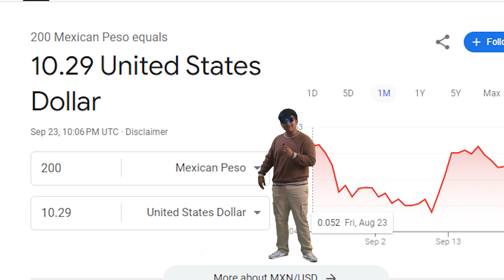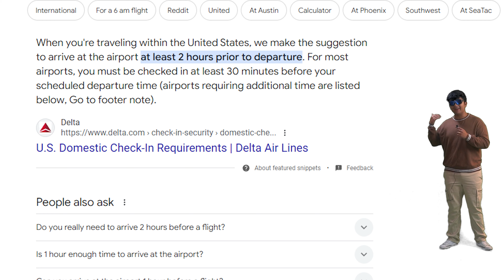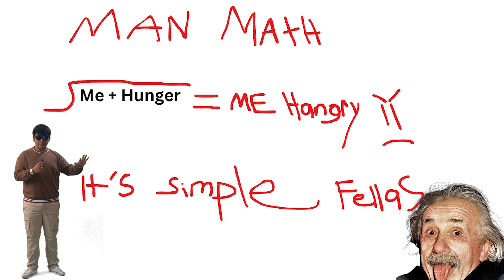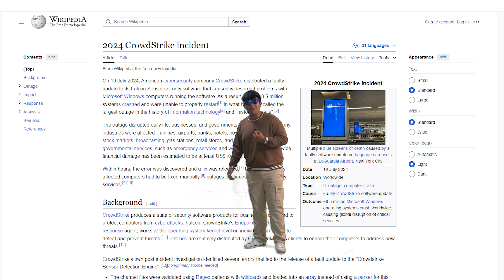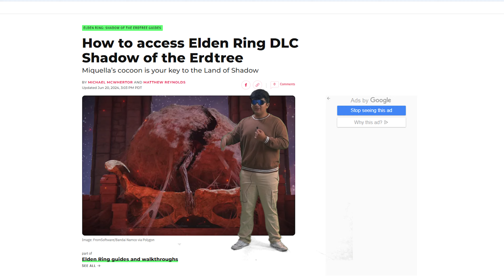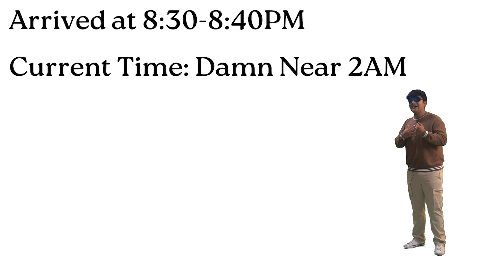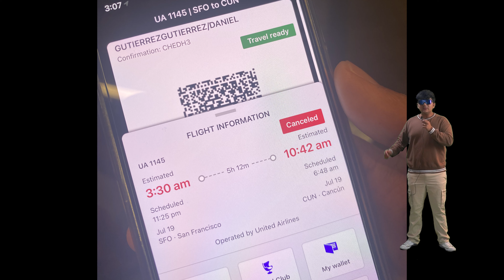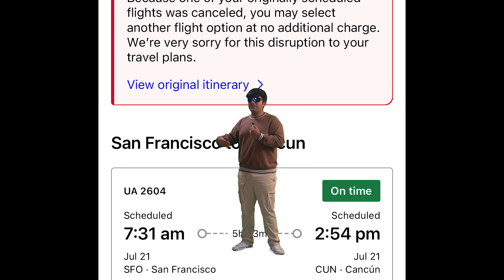Airports suck (a CrowdStrike story)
Long time no see folks, My B for being away for so long.
Will Never happen again!!!

Flew out of the Country for the first time in my life and i was apart of that crowd strike incident you may or may not of heard of that took place in July.

The odds of that happening to a first time flyer is beyond me, but i would like to share my experience on how that went down.
(SPOILER ALERT: flight was delayed 4 times and was eventually canceled)

Stay Safe and Stay Real!